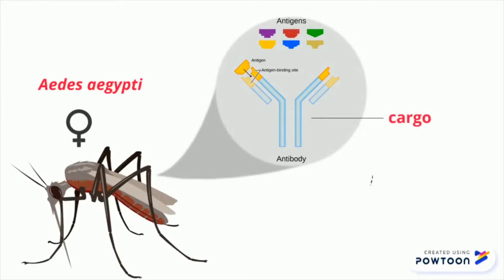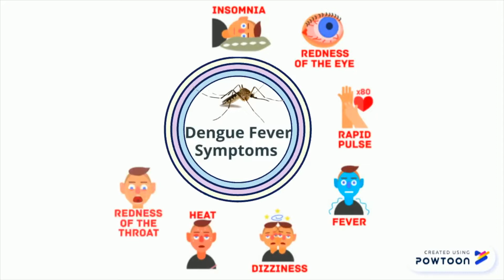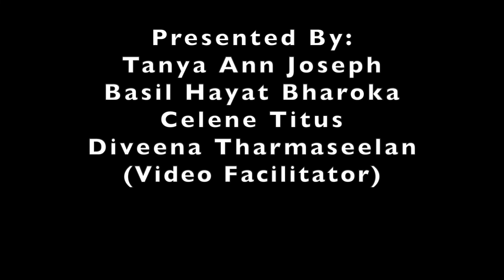Finally, a solution for dengue?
This video looks at a novel discovery by Dr. Omar Akbari (University of California, San Diego) and his team of researchers regarding genetically engineered mosquitos that could be a solution for dengue fever.

This video was created by McMaster Demystifying Medicine students Tanya Ann Joseph, Celene Titus, Basil Hayat Bharoka and Diveena Tharmaseelan.

A special thank you to PhD Candidate Aaron Roberts (Department of Philosophy, McMaster University) for answering the questions about the ethical implications surrounding this topic.

References:

1. Hasan, S., Jamdar, S. F., Alalowi, M., & Al Ageel Al Beaiji, S. M. (2016). Dengue virus: A global human threat: Review of Literature. Journal of International Society of Preventive & Community Dentistry, 6(1), 1–6.

2.  Martina, B. E., Koraka, P., & Osterhaus, A. D. (2009). Dengue virus pathogenesis: an integrated view. Clinical Microbiology Reviews, 22(4), 564–581.

3. Science Daily. Mosquitoes engineered to repel dengue virus. (2020, January 16).